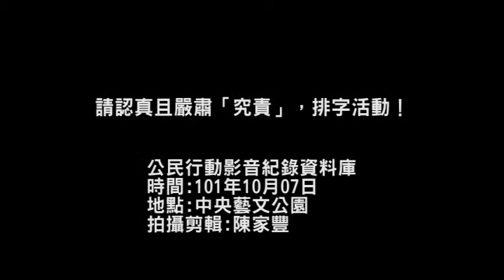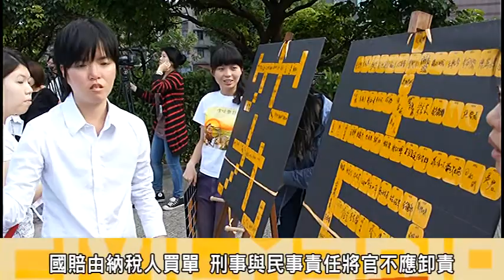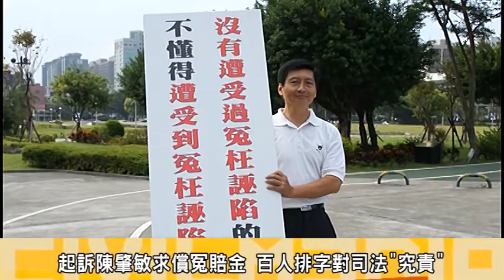請認真且嚴肅「究責」，排字活動！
7日下午民間司法改革基金會號召兩百多位民眾，聚集在中央藝文公園前，以人體排出「究責」二字，針對江國慶冤死案要求北檢對陳肇敏等人刑求江國慶並導致冤錯致死負起刑事與民事責任，並民事責賠償金應向陳肇敏等7名違法失職的軍官求償，同時也要求國防部應認真求償，別辜負人民的期待與盼望！